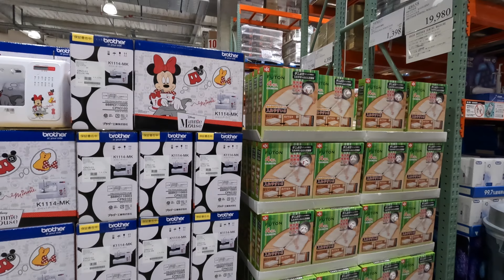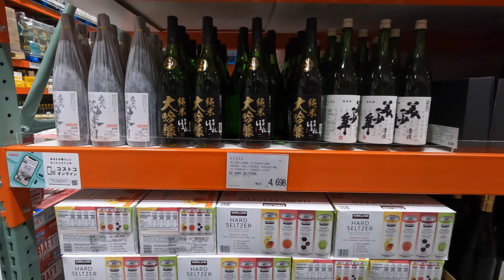Japan 2023: 山形上山 Costco Kaminoyama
1st time visiting Costco in Japan, what do the local buy? Kirkland Toilet Paper. MUST BUY!